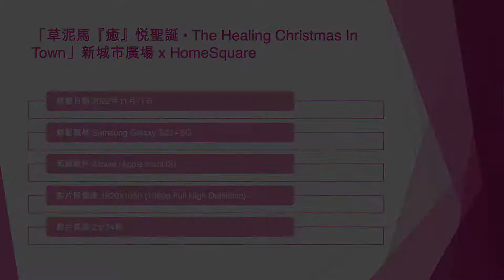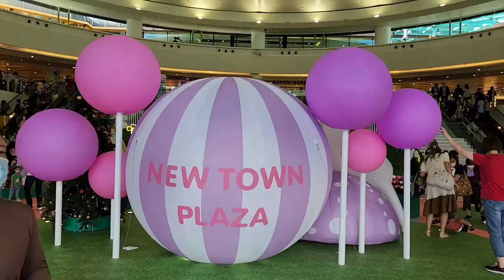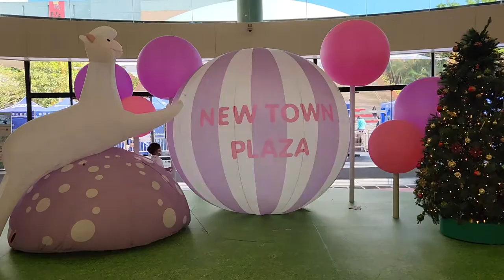「草泥馬『癒』悅聖誕 • The Healing Christmas In Town」新城市廣場 x HomeSquare (1) - 2022年11月11日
錄影日期:2022年11月11日
錄影器材:Samsung Galaxy S22+ 5G
剪輯軟件:iMovie (Apple macOS)
影片解像度:1920x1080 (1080p,Full High Definition)
影片長度:2分34秒